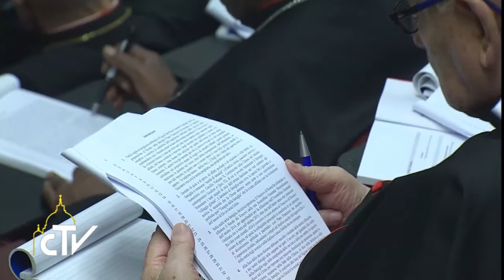Relazio post disceptazionem 13-10-2014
La verità si incarna nella fragilità umana per guarirla

Al Sinodo intervento vasto e intenso del cardinale Peter Erdö con la “Relazione dopo la discussione”. Annunciato il tema del 14.esimo Sinodo generale ordinario, dal 4 al 25 ottobre 2015: “La vocazione e la missione della famiglia della Chiesa nel mondo contemporaneo”.